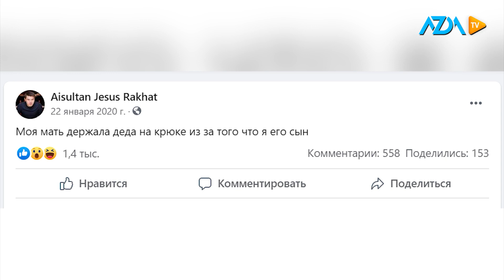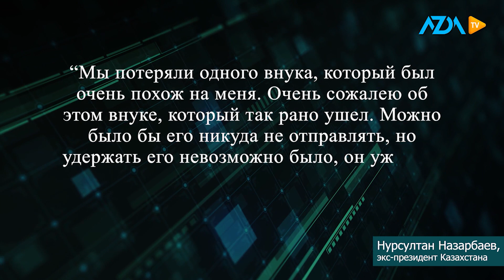Внук Назарбаева умер от кокаиновой зависимости, - выводы британского эксперта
Айсултан Назарбаев, внук бывшего президента Казахстана Нурсултана Назарбаева, умер своей смертью из-за кокаиновой зависимости. Такое заключение представил 24 марта расследовавший смерть британский кОронер. Его выводы, как ожидалось, развеют настойчивые подозрения об обстоятельствах кончины Назарбаева, которого нашли без сознания в лондонском парке 16 августа 2020 года.